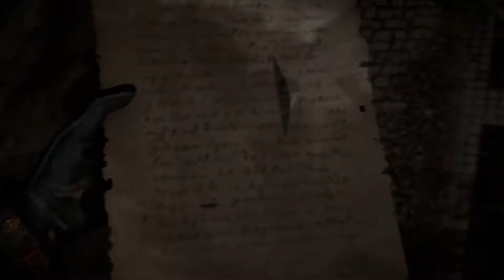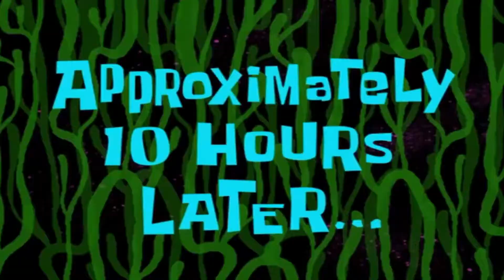London's Calling - Assassin's Creed Valhalla Part 16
It is about time that I made it to London. Oh, sorry, I said it wrong. I meant to say Lunden. I must also help solve a mysterious murder that happened in town.